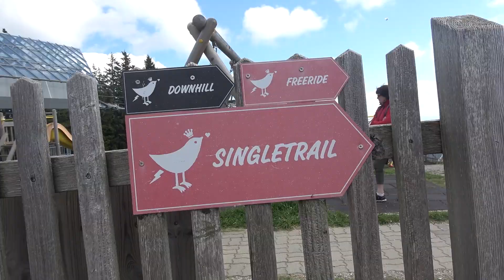Could this be Europe's HARDEST trail - Schockl Getscho Trail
This time I ride a trail that someone on Reddit said that it's the hardest trail in Europe. But is It really? .